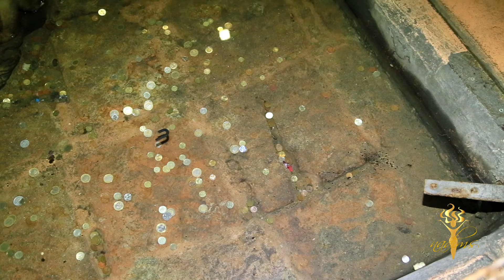Road to turkey by nadims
Road to TURKEY by nadims photography
nadims photography productions